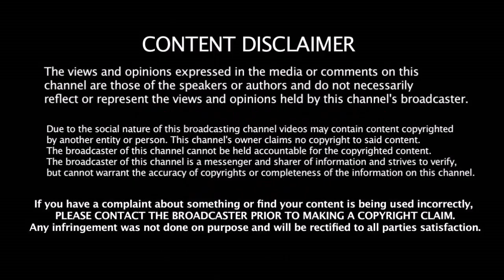முக்கிய தல - யை தட்டி தூக்கும் Kings XIP அணி - 2020 IPL - ல் புதிய திட்டம்